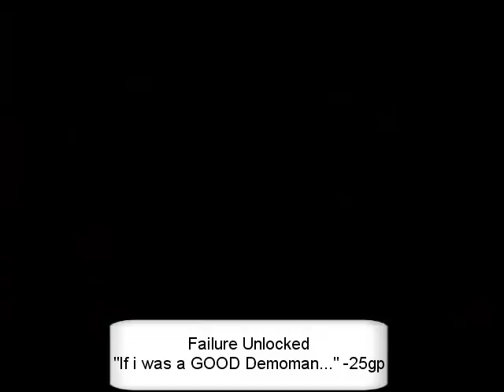Chaz Plays: Dead Space 2 pt.26 (I HATE You, Shodan...)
goddamn cybernetic bitch.

also.. Satan Babies..